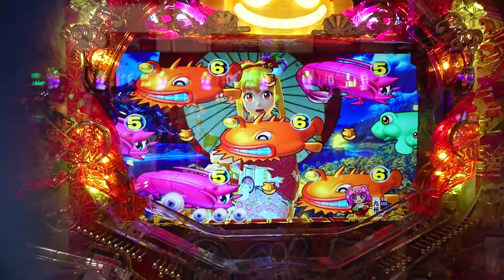【海ジャパン２・金富士甘・・・３６】夜背景で当たるまで